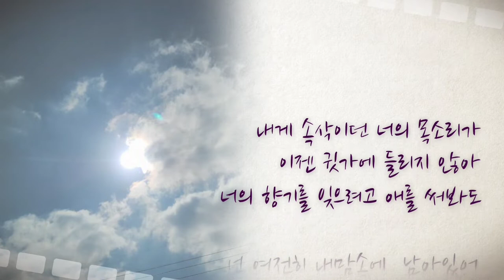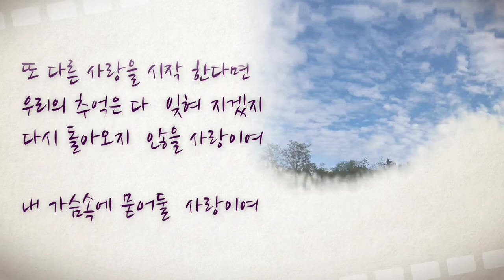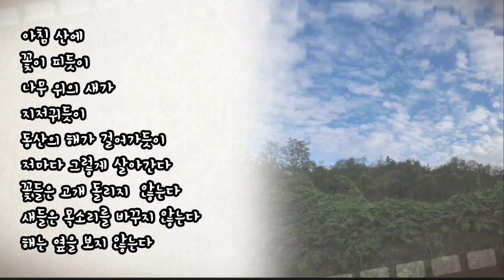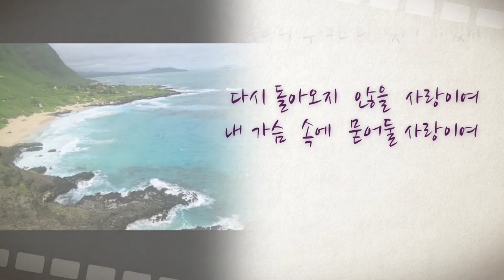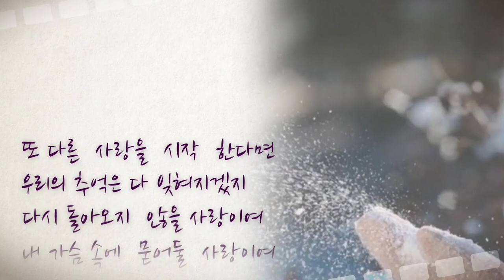거짓말이야 이한선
작곡;오상협 , 작사; 강유